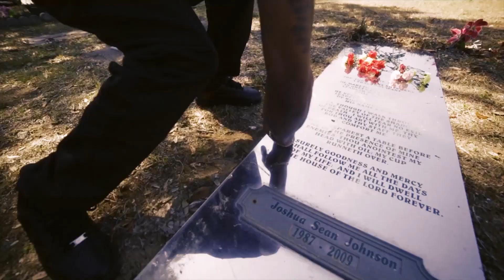J Dawg Ft. Quarter Keyzzie & Hugo Da Boss - The Rain [HD Trailer]